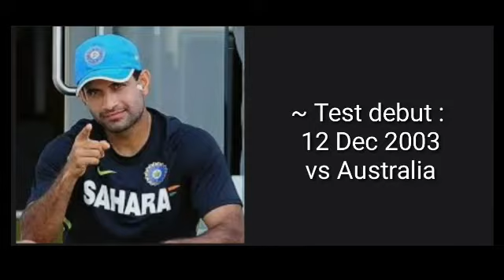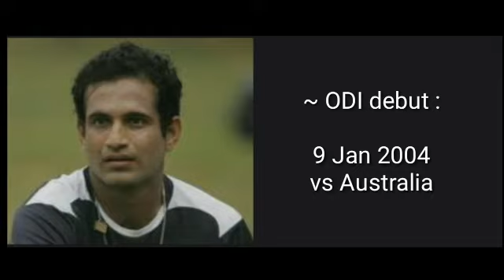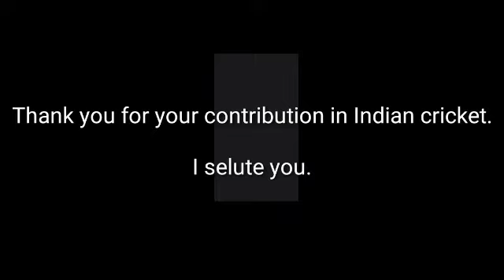Irfan Pathan - The only bowler to take a Test Hat-trick in the first over of the match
Welcome to Crick today youtube channel

Crick today presents

- Irfan Pathan - Retirement from International cricket

~Image Courtesy : Procured Vie Google Search

-I only used Images and Music to get the point across where necessary.

~We make these videos with the intention of educating others in a motivational/inspirational form. Our understanding is that it is in correlation to Fair Right Use, however given that it is open to interpretation, if any owners of the content clips would like us to remove the video, we have no problem with that and will do so as fast as possible.